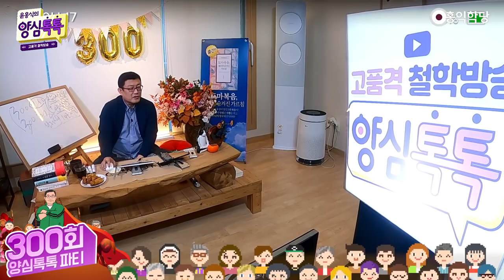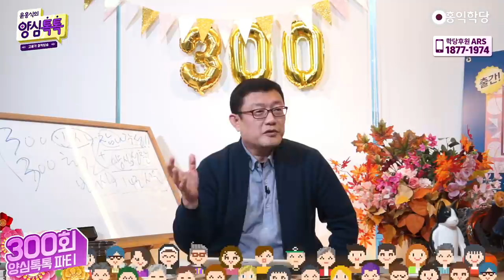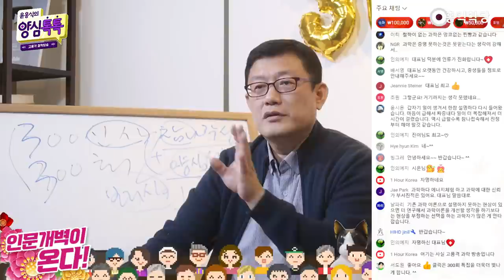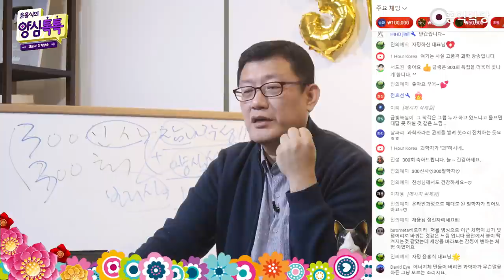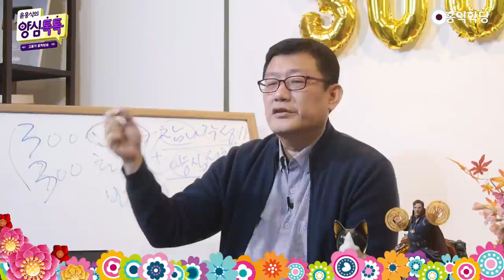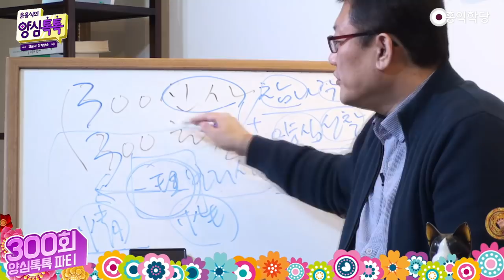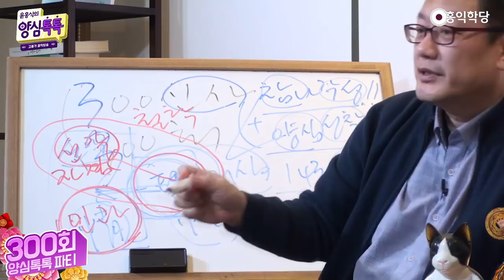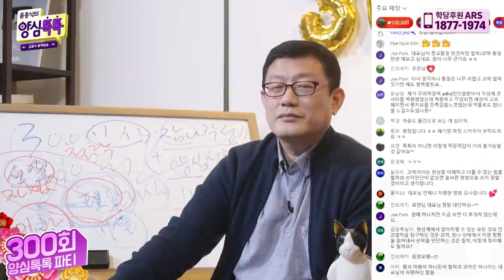[톡톡대담] 개벽의 도래와 철학과 과학의 융합(211113)_A939